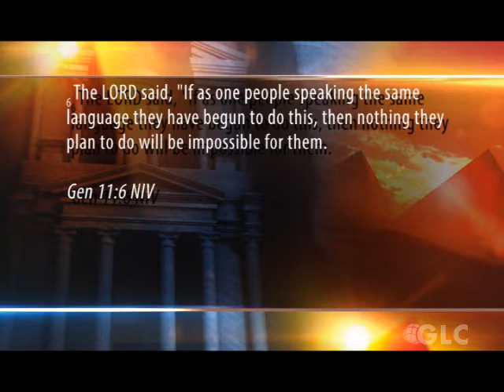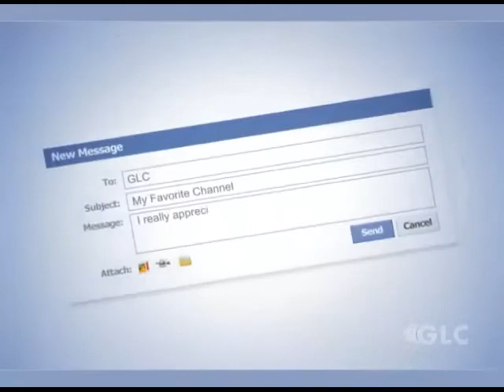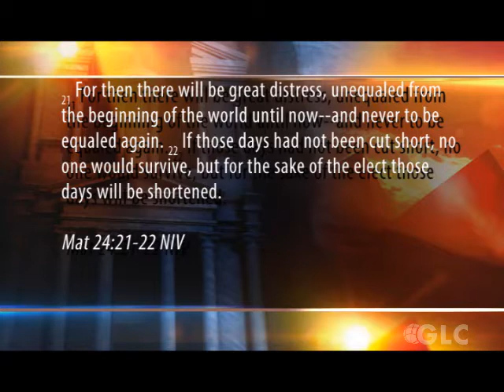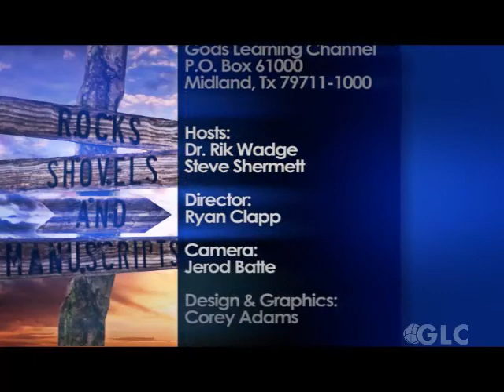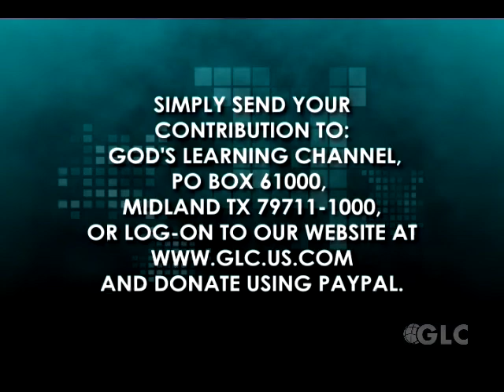Rocks, Shovels & Manuscripts Episode 30 "Ancient Technology pt 2"